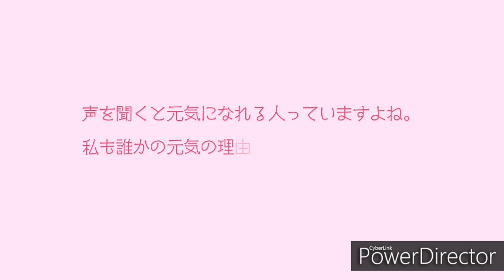女性キーで歌う「海の声」桐谷健太さん◆ウクレレ弾き語りカバー練習◆初心者・賃貸部屋で小声de練習/まるこちゃんねる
ａｕのCMでおなじみの「海の声」を
弾いてみました。
原曲キーで歌えないので、
え？そんな声ではじまるの？
なキーではじまります…笑

ウクレレ練習がメインで歌はサブです！
歌には何も期待してはいけません。

下手すぎ注意(；´∀｀)
これはイケボの男性に
歌ってほしいですね(；´∀｀)笑

◎まるこちゃんねるのほかの動画

◎歌詞
空の声が 聴きたくて
風の声に 耳すませ
海の声が 知りたくて
君の声を 探してる

会えない そう思うほどに
会いたいが 大きくなってゆく
川のつぶやき 山のささやき
君の声のように 感じるんだ

目を閉じれば 聞こえてくる
君のコロコロした 笑い声
声に出せば 届きそうで 今日も 歌ってる
海の声にのせて

たとえ僕が おじいさんになっても
ここで 歌ってる
君だけを想って

海の声よ 風の声よ
空の声よ 太陽の声よ
川の声よ 山の声よ
僕の声を 乗せてゆけ